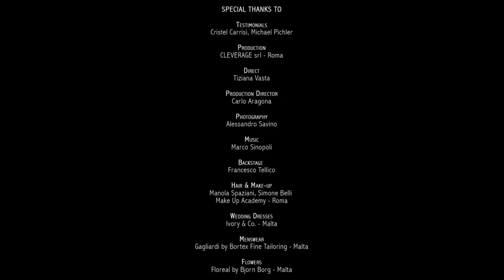There's a Place Where Dreams Come True (Full Version - B&W) - Palazzo Parisio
There's a place where dreams come true - a magical setting for the most beautiful day of your life. Palazzo Parisio - making the magic a reality.